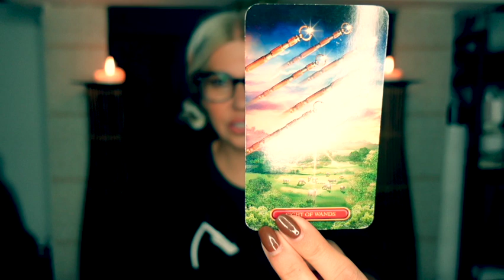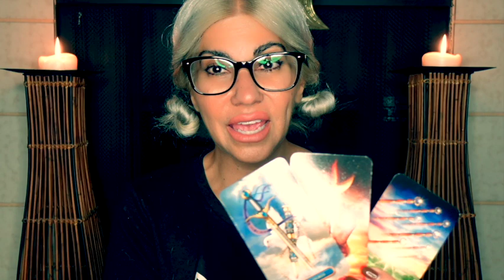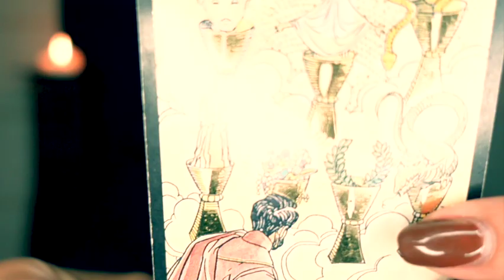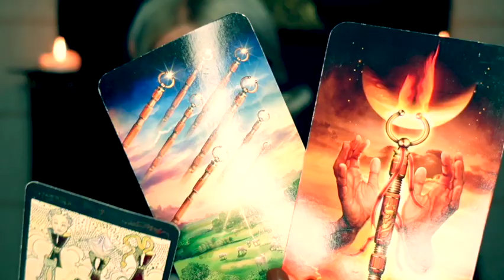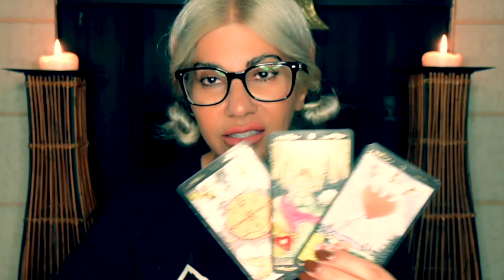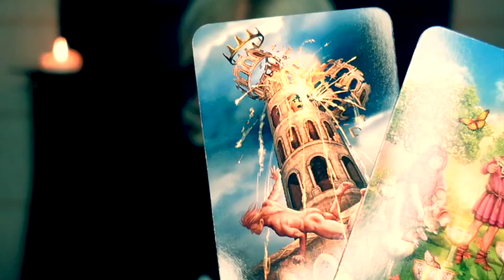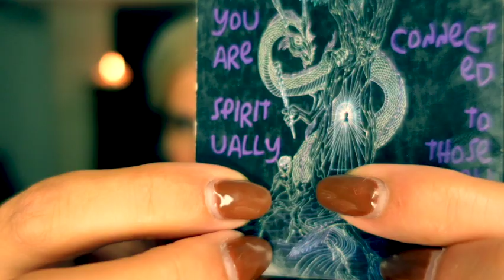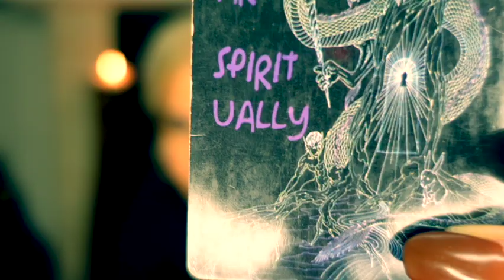They LOVE You! They Are COMING Back To You! BUT! Psychic Reading for The Collective! LOVE READING!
Hi guys,
I got out of the shower, got some downloads and I thought to do a quick reading for the collective.  I feel this energy of people from the past wanting to come through!  If this video and this reading resonates with you and you guys need more clarification regarding your situation, you can book a private reading with me, GO
What I picked up is that the person you are thinking about is thinking about you too.  They love you, and they are coming back to you, but ... doing this reading and the messages I downloaded for the Collective is showing that you can not trust them unfortunately.  They are still lying, cheating and being dishonest!

$EllieArket